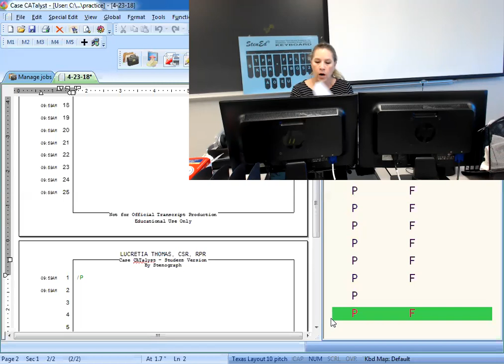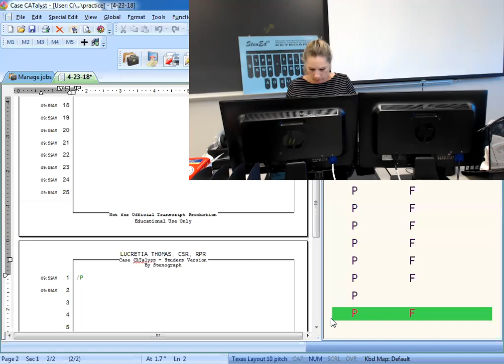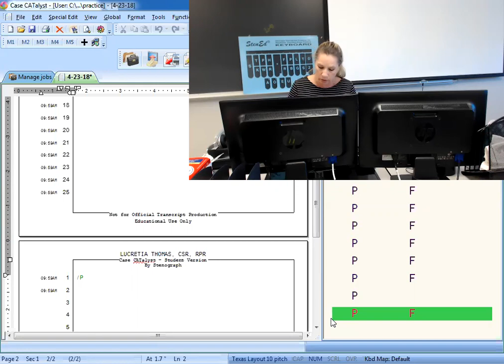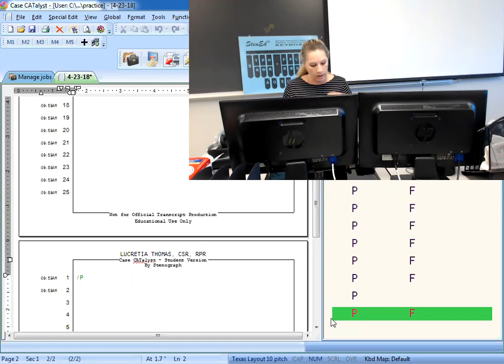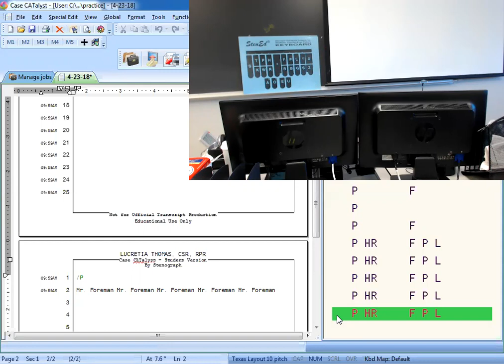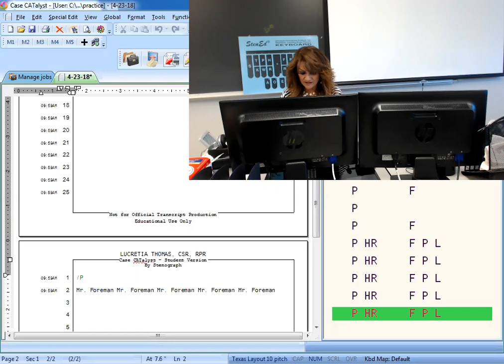Accelerated JC SB & TESTS 4 23 18